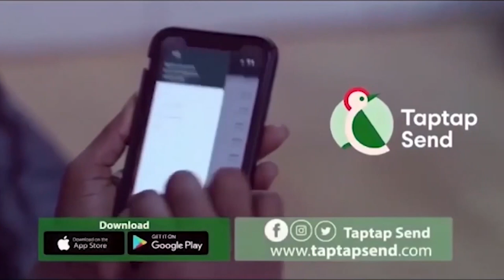Don't Borrow To Marry Man Of God Caution The Youth